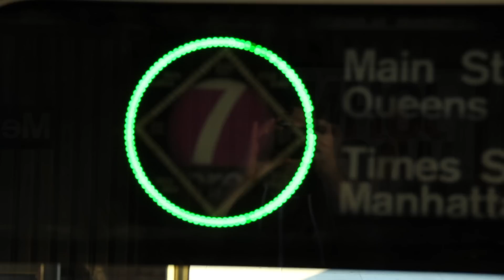Harlem Globetrotters New York Subway Takeover!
What happens when the Harlem Globetrotters take over the 7 train on their way to Times Square?  These aren't your every day subway entertainers...

Want to see Thunder, Big Easy, Flight Time, Bull, or Sweet J LIVE??

get your game face ready!!